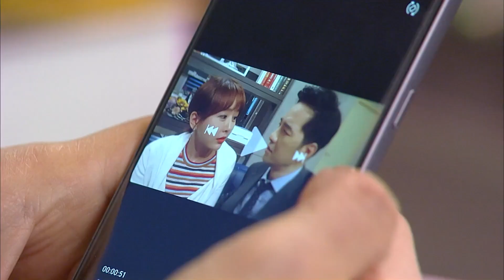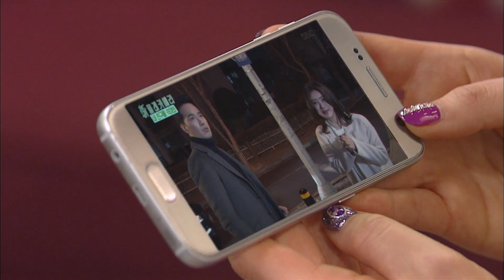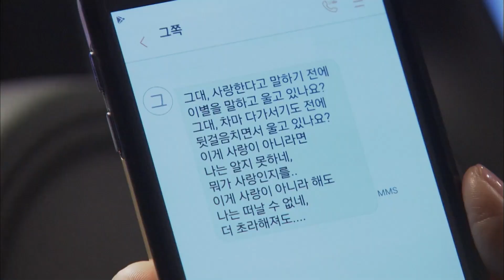[해피시스터즈] 남편를 진심으로 사랑하게 됐는데 남편에겐 다른 여자가 있다😥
방송정보
해피시스터즈 (Happy sisters)
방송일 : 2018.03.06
출연진 : 심이영, 한영, 오대규, 강서준, 이시강 외